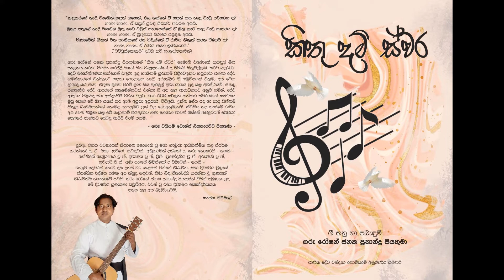11 Lokaagra vu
Kithu Dam Swara - Audio Guide
By: Rev. Fr. Roshan Janaka